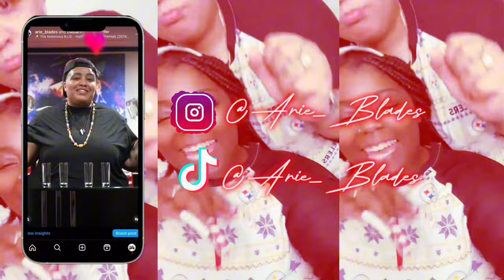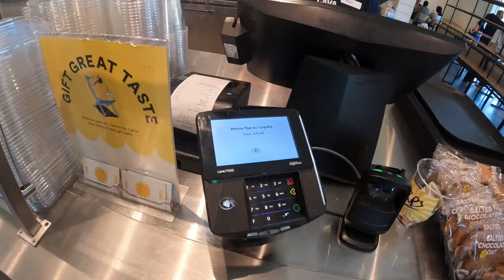Review | Is Cava better than Chipotle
Cava 9/10